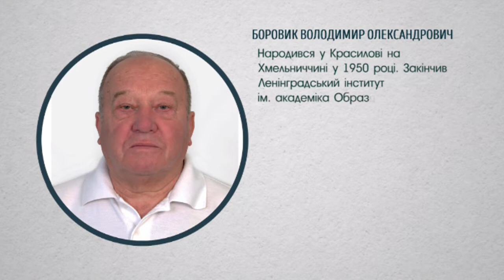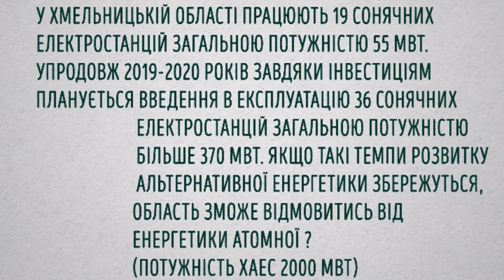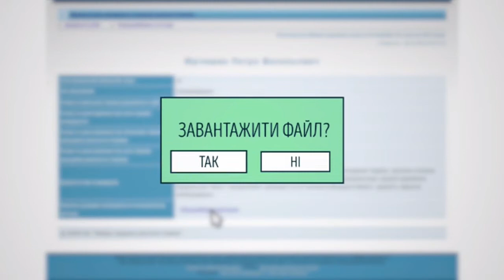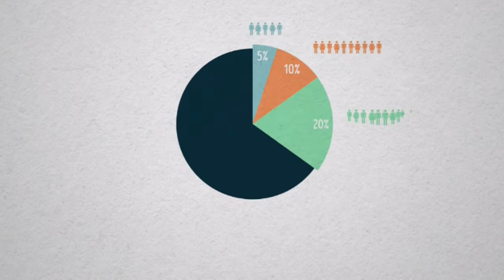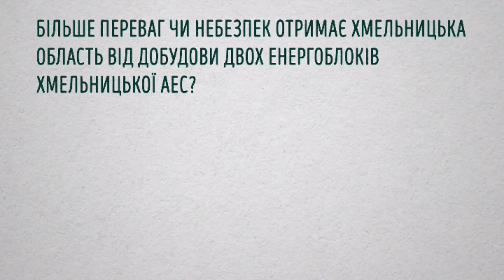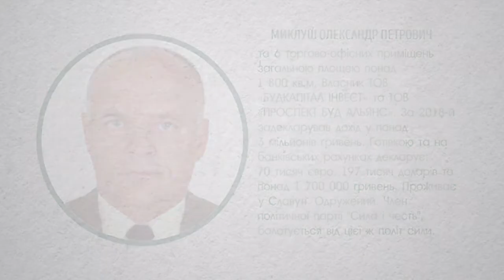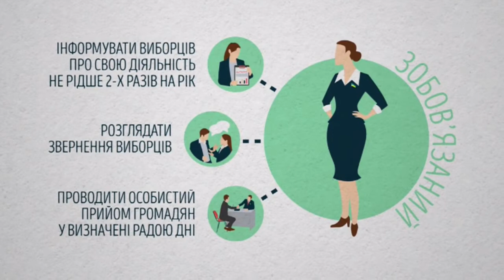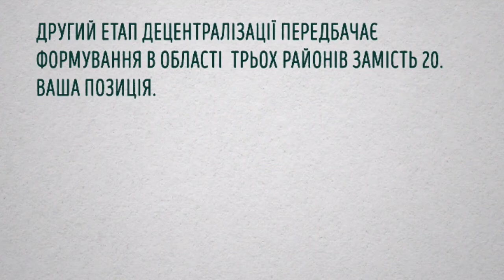Кандидати в депутати по 189 виборчому округу | Виборчий округ. Співбесіда. 08.07.2019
14 днів залишилось до виборів у Верховну раду України. Продовжуємо публічні співбесіди із кандидатами у народні депутати по мажоритарних округах Хмельниччини. В програмі "Виборчий Округ.Співбесіда" з’ясовували наскільки розуміються на проблемах Хмельницького  і обізнані з депутатськими компетенціями претенденти на парламентські крісла по 189 округу (Білогірський, Ізяславський, Красилівський,Теофіпольський райони і м. Нетішин). На співбесіду прийшли: Лозовий Вадим Миколайович (політична партія «За конкретні справи»), Лопатовський Олег Дмитрович (Всеукраїнського об’єднання «Свобода»), Боровик Володимир Олександрович (політична партія «Опозиційна платформа – за життя»), Ратошнюк Андрій Вікторович (самовисуванець), Миклуш Олександр Петрович (політична партія «Сила і честь»).